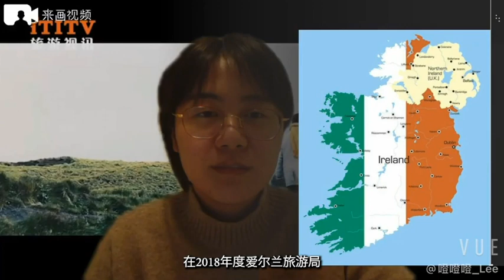Heart Throbbing Ireland LiMenghui 李梦慧-Greatcase100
This video is made by Dr. Pearl Lin's project, "Great Case of Marketing in the Hospitality and Tourism Industry." A special thanks to Li Meng Hui, who provided information and insights for this video. Tourism Ireland successfully promoted the "Heart Throbbing Ireland" campaign through thematic marketing and visitor biometric data to attract more visitors to niche areas and outdoor activities.